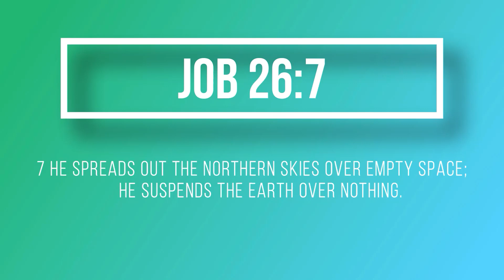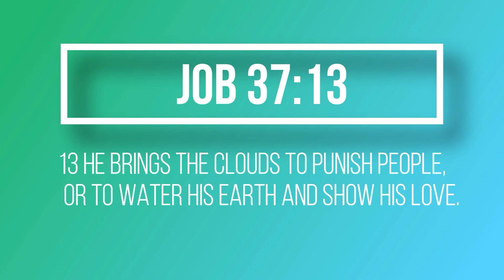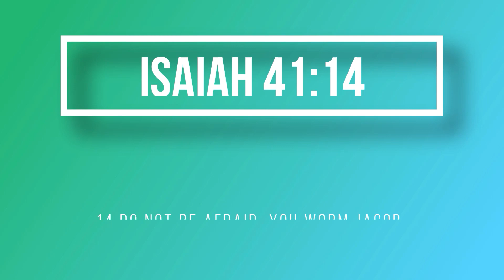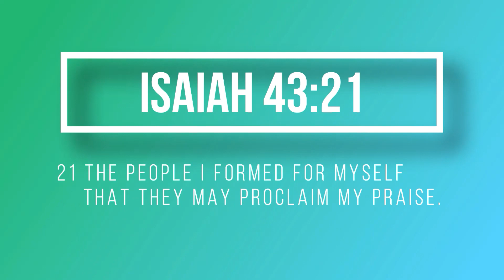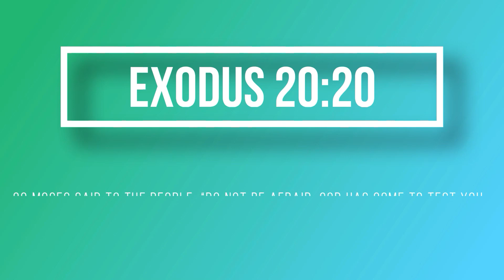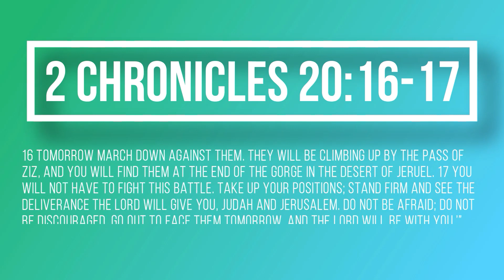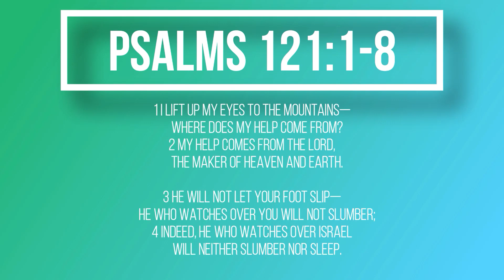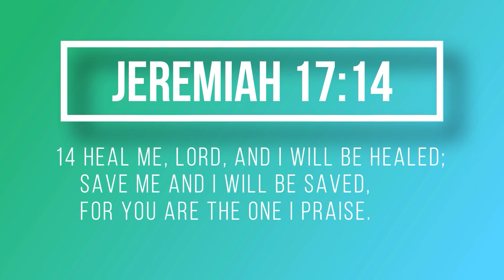WE ARE IN GOD'S HANDS | F00D FOR THE SOUL 😇🙏 (STAYHOME)